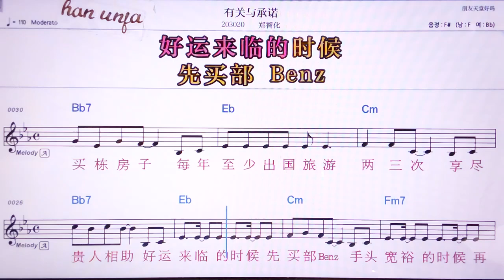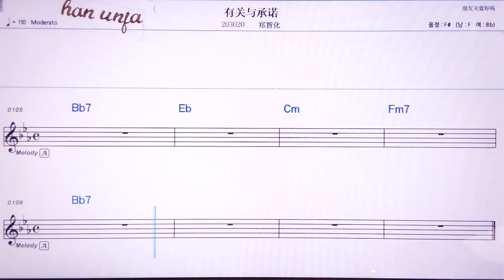💖여우꾸안워청누어/쩡쯔화 👍MR,노래방, 악보, 코드,Karaoke With Sheet Music